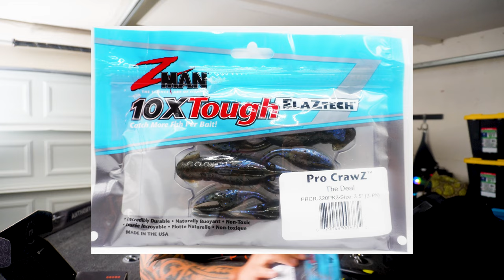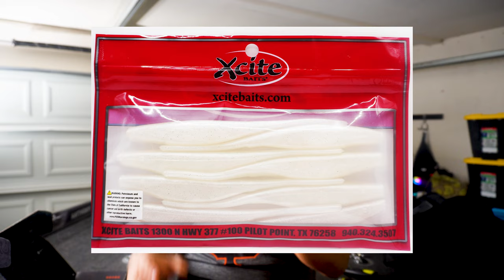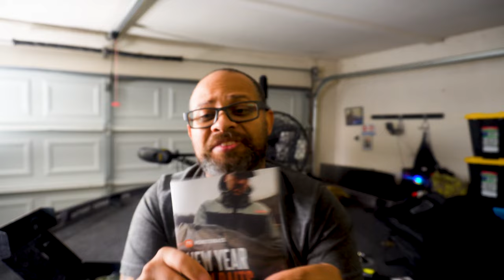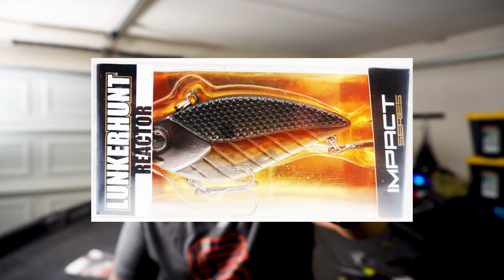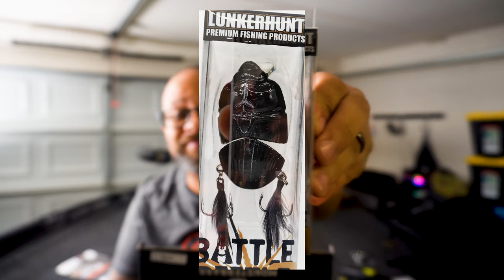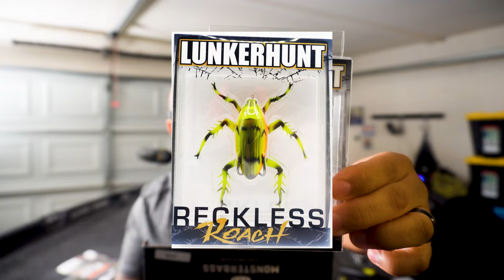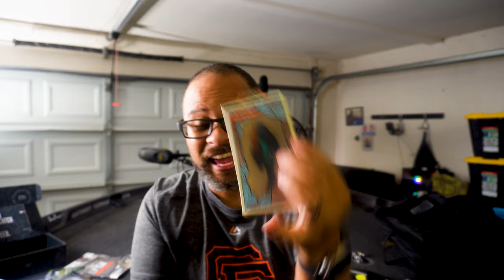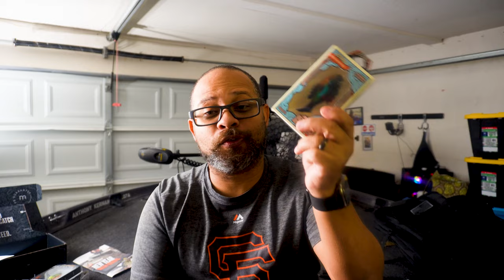January 2023 - A Mystery Tackle Box Elite Unboxing vs Monsterbass Platinum Showdown!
Welcome to the exciting world of the Mystery Tackle Box Elite vs Monsterbass Platinum Showdown!

In this video, we'll be comparing the two top contenders to see which one is the best! We'll be taking a look at the features of both boxes, and then put them to the test in a duel to see who comes out on top.

Can the Monsterbass Platinum take on the Elite? Only time will tell! But make sure to watch this video to find out who wins!

$10 for your first box: Save15

Our channel is all about fishing. We cover lots of cool stuff such as products and services that can improve your skill or the enjoyment of the sport, As well as the latest news coming out of the fishing industry.

Last updated Septemer 10, 2

The Site and our mobile application may contain links to affiliate websites, and we receive an affiliate commission for any purchases made by you on the affiliate website using such links.

• AvantLink
• eBay Partner Network
• ShareASale